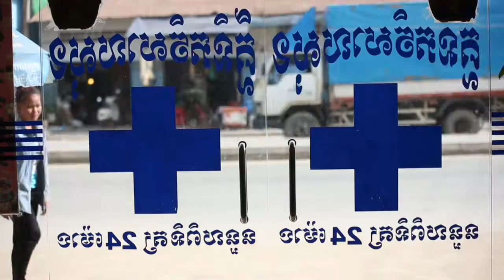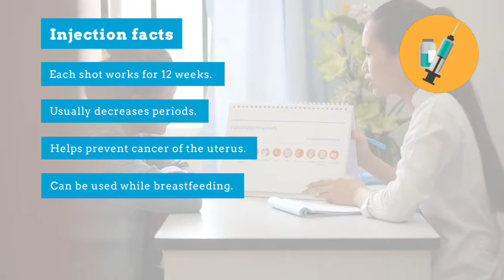Sopheak's Story: Using an injectable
Sopheak shares her experience of using a contraceptive injection. She tells us that the injection has given her a lot of freedom - she and her boyfriend are free to plan their future together without any worries.